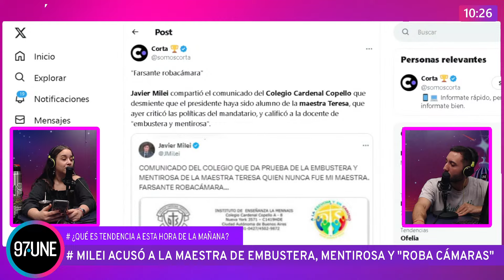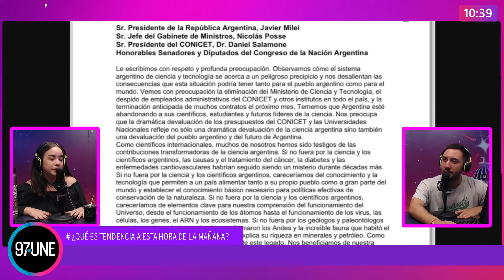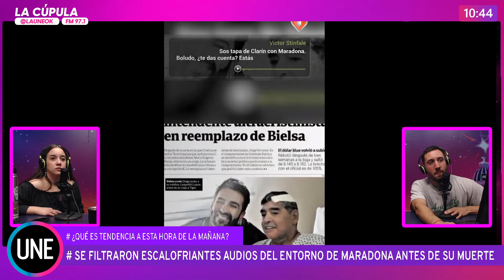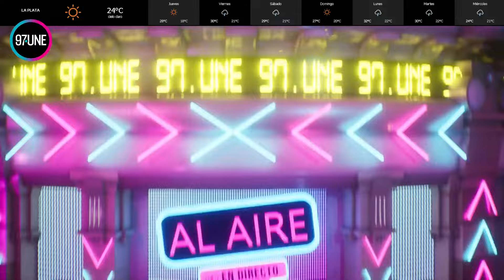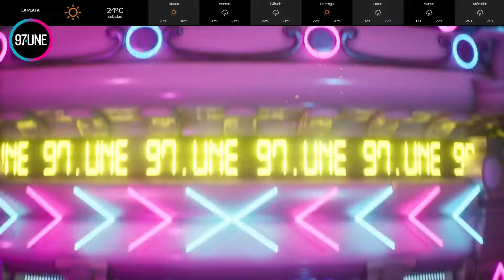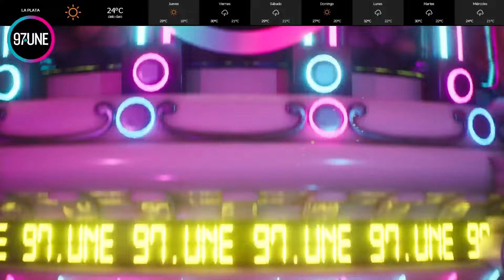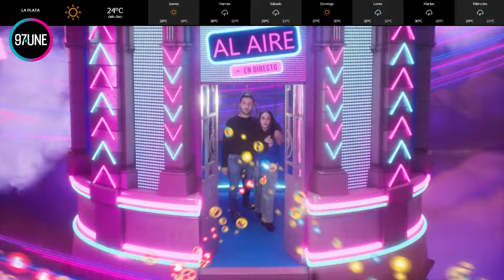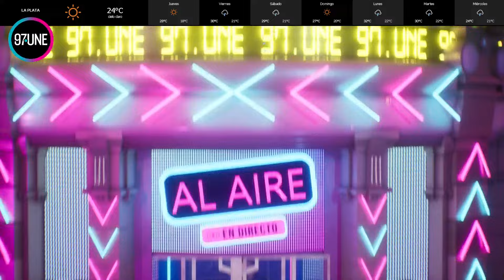Aye Berdiñas "¿Nueva liga de gobernadores?"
🌎 10:56 HASHTAG ¿Qué es tendencia a esta hora de la mañana?
✨ 1:02:45 Columna de Aye Berdiñas sobre análisis político "¿Nueva liga de gobernadores?"

ok.com/@launeok